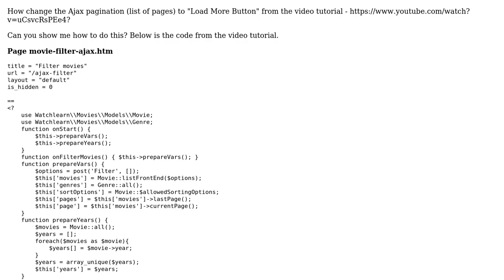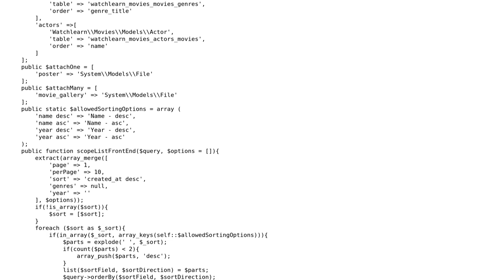How change the Ajax pagination (list of pages) to Load More?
With thanks & praise to God, and with thanks to the many people who have made this project possible! | Content (except music & images) licensed under CC BY-SA | Music | Images & others | With thanks to user MaxxQ90 user Marc Jauvin and the Stack Exchange Network Trademarks are property of their respective owners. You are responsible for your own actions.